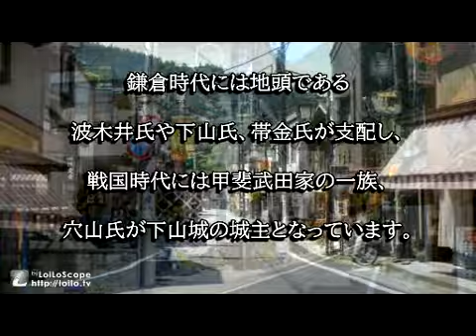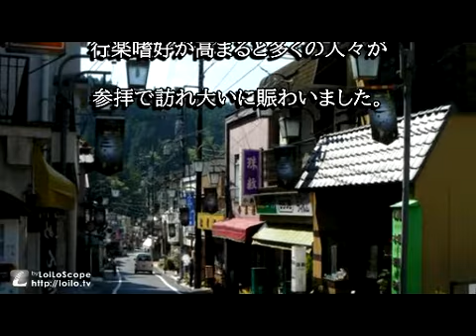身延町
身延町は戦国時代に甲斐武田家の一族である穴山家が支配した地域です。武田家が衰微すると、逸早く徳川家に転じ本領を安堵されています。又、日蓮宗の本山である久遠寺の門前町でもあり、多くの参拝者が訪れ大いに賑わいました。